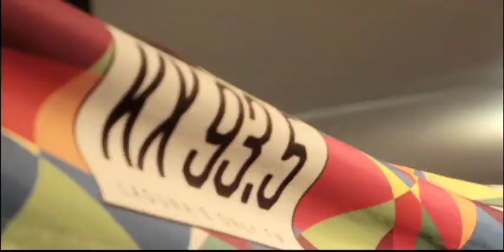Cox Community Connection KX 93 5 FM Festival of Music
Cox Communications' Community Relations Manager, Jessica Barbier, visits with Tyler Russell, Program Director at KX 93.5 FM radio station in Laguna Beach to discuss this year’s Festival of Music taking place on Saturday, September 27, 2014.  Also in the discussion is Robin Rounaghi from “School Power”, one of the beneficiaries of the proceeds from the Festival.